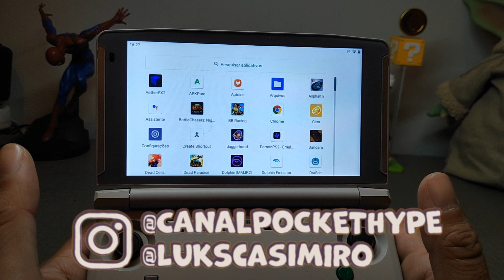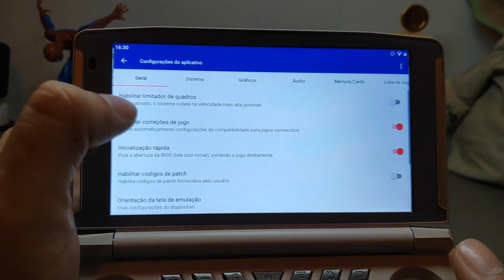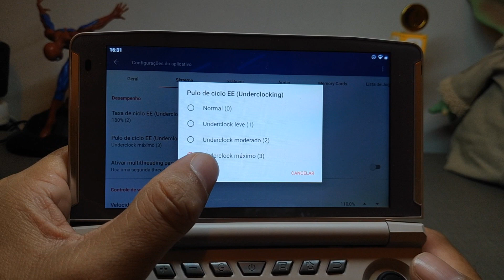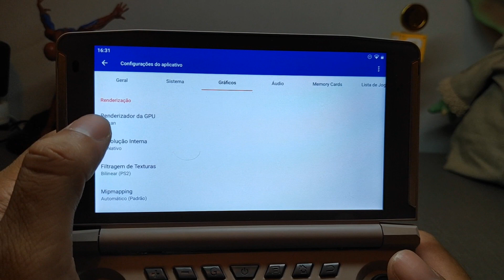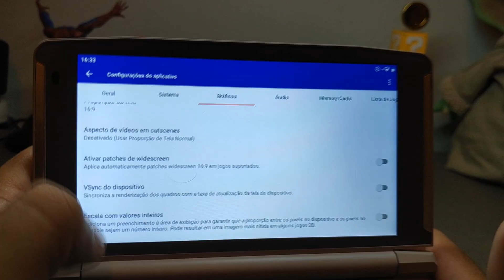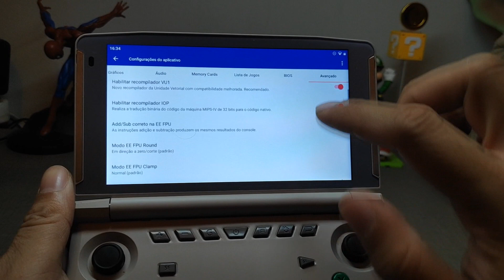POWKIDDY X18S - CONFIGURANDO EMULADOR DE PS2 - AETHER SX2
Nesse video mostro a melhor configuração usada no emulador de Playstation 2 Aether SX2 para o portatil Powkiddy X18S